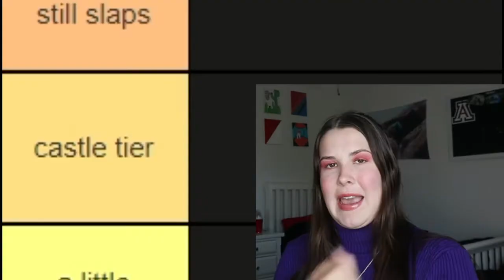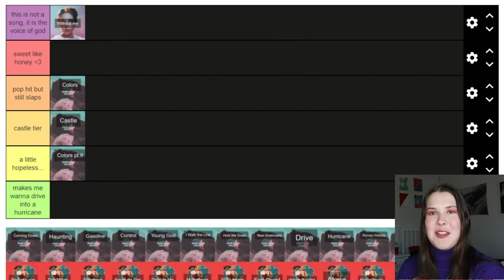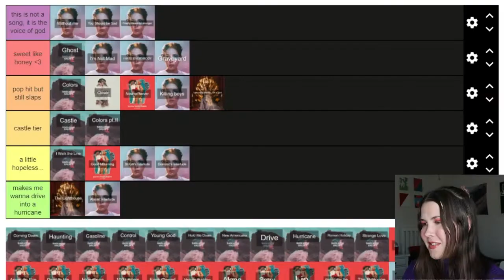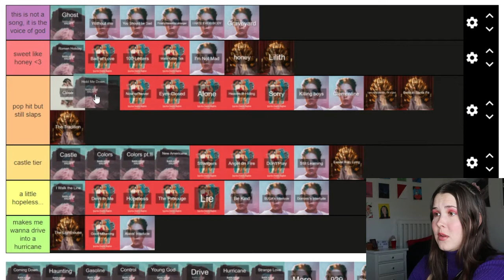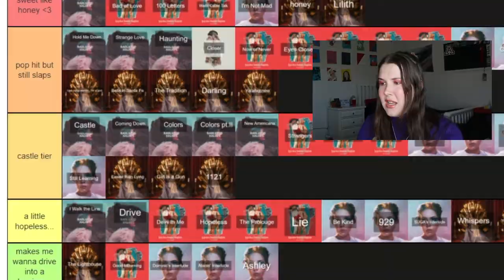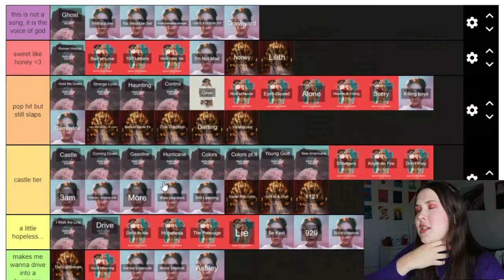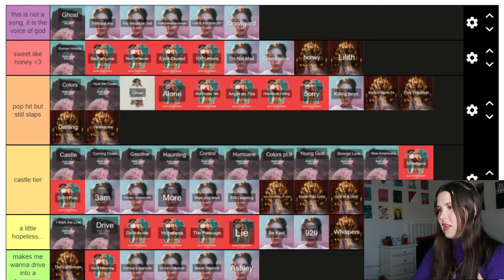RANKING EVERY SINGLE HALSEY SONG... (i'm so indecisive)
take a sh0t every time i say "this is hard"... comment your favorite halsey song & any changes you would have made!!

☆if you wanna see more of my face☆

☆about☆
talana was a senior at the university of arizona studying psychology! she makes content covering college, advice, vlogging, and also makes music. you may know her from her video "ASU vs U of A vs NAU!! *comparing Arizona in-state colleges*".